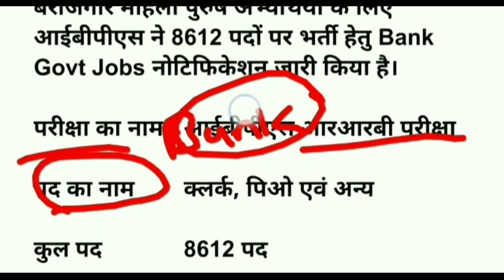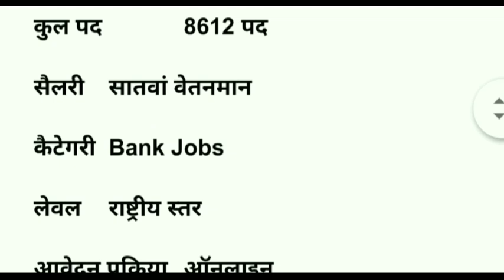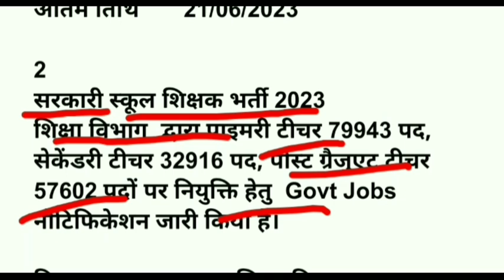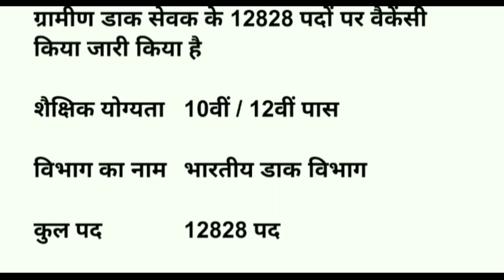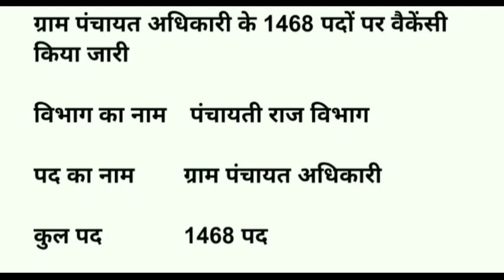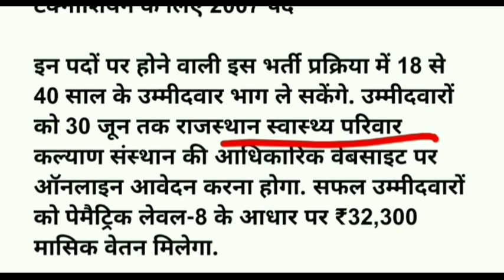Top 6 Government job Vacancy in June 2023 || Total post 2,26,285 || New Vacancy June 2023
NEW VACANCY June 2023 TOP 5 NEW GOVERNMENT VACANCY June 2023| June  LATEST NEWS|

आवेदन भरे के लिए यहां क्लिक करें